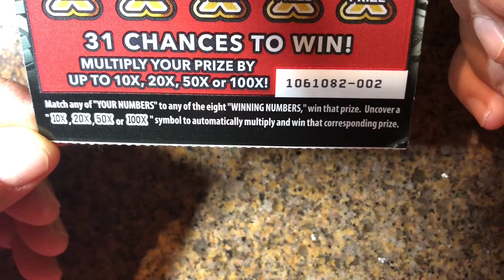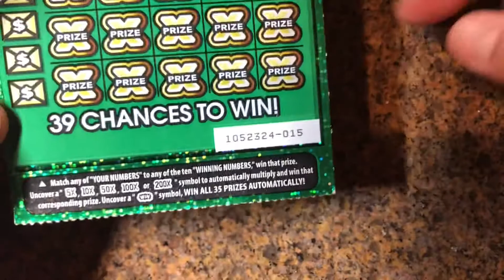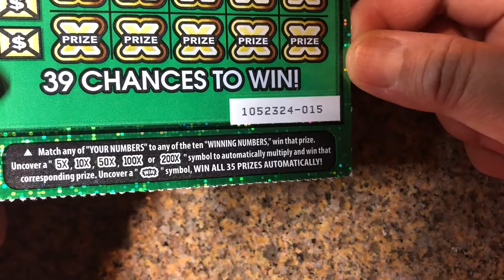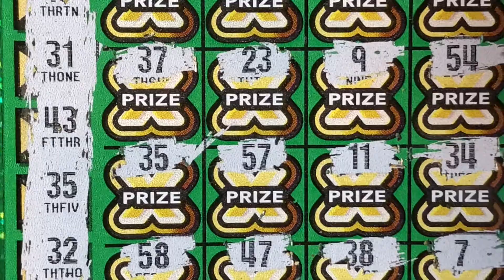200X and 100X CA lottery Scratchers 🍀🍀🍀🍀🤞🤞